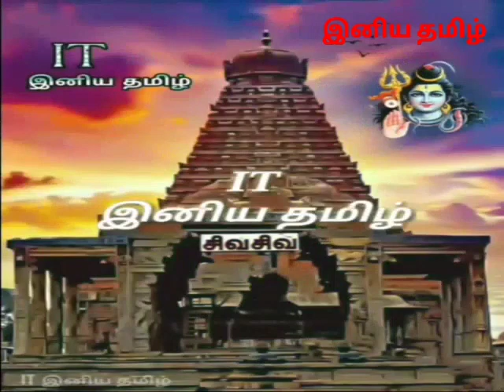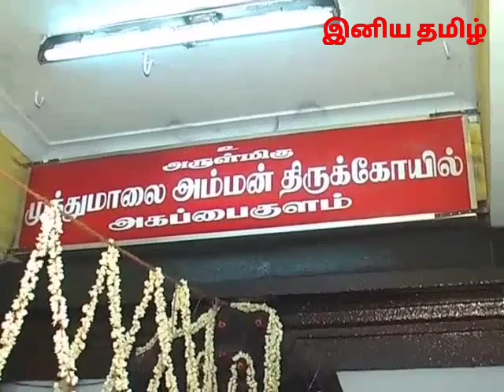Sri Muthumalai Amman Uccikkala Poojai | ஸ்ரீ முத்துமாலை அம்மன் உச்சிகால பூஜை | Iniya Tamil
கும்பாபிஷேகத்திற்க்குபின் அம்மனுக்கு அபிஷேகம் தீபாராதனை பூஜை